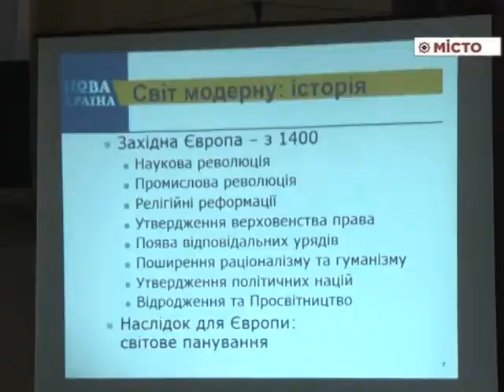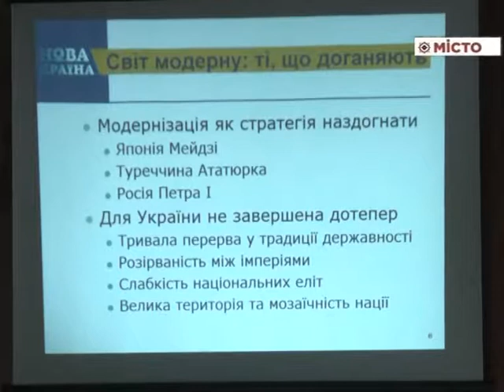Галерея – лекція Валерія Пекара